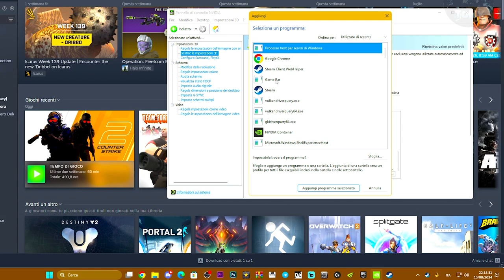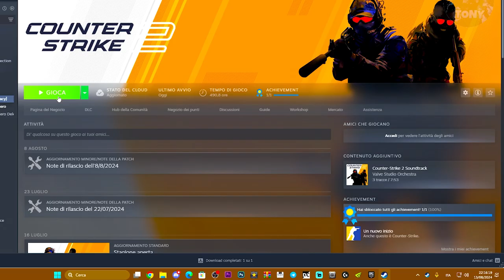COME ABILITARE LA COMPATIBILITÀ G-SYNC SU COUNTER STRIKE 2 | FACILE E VELOCE - TUTORIAL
Migliorare le prestazione e fare più FPS su COUNTER STRIKE 2

MIO REFCODE:563685ph1

PC:
MOBO: B450 GAMING PLUS
CPU: R5 3600
GPU: 1660 SUPER
RAM: 16 GB
CASE: 4000D AIRFLOW CASE CORSAIR

VIDEO TUTORIAL
               GAMES---TECH---MICROSOFT